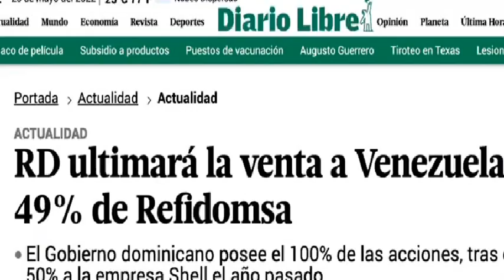SENADOR CASTILLO LE DICE AL PLD lo que no quiere oír…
Canal de noticias e información: SENADOR CASTILLO LE DICE AL PLD lo que no quiere oír…